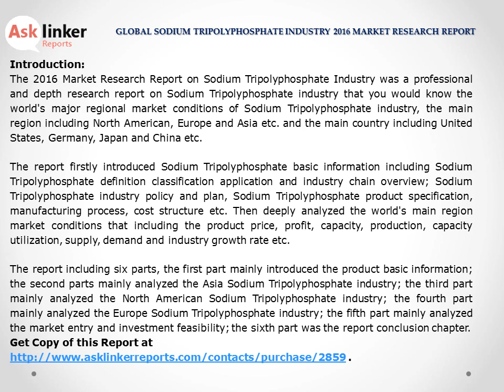Sodium Tripolyphosphate Market 2016 to 2020 Global Industry Analysis and Forecasts Report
The Sodium Tripolyphosphate market report titled ‘Global Sodium Tripolyphosphate Industry 2016 Market Research Report’ explores Sodium Tripolyphosphate industry policy and plan, Sodium Tripolyphosphate product specification, manufacturing process, cost structure etc. the report deeply analyzed the world's main region market conditions that including the product price, profit, capacity, production, capacity utilization, supply, demand and industry growth rate.